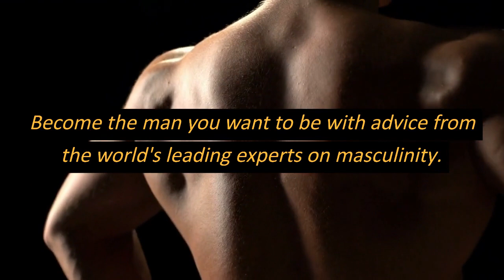Men's Lifestyle | Self-Improvement and Personal Grooming Channel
Men's lifestyle, self-improvement and personal grooming channel. We teach men how to be the best version of themselves by providing content on grooming, fashion, health, travel and more.

Learn how to be confident, dominant, and persuasive with your words. Become the man you want to be with advice from the world's leading experts on masculinity. Join the thousands of men who are using this channel to become the best version of themselves.